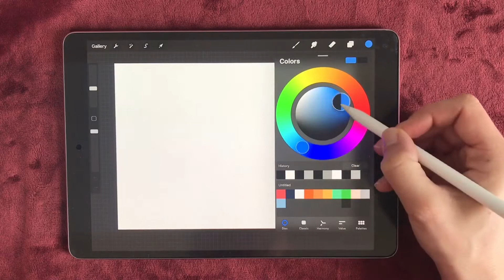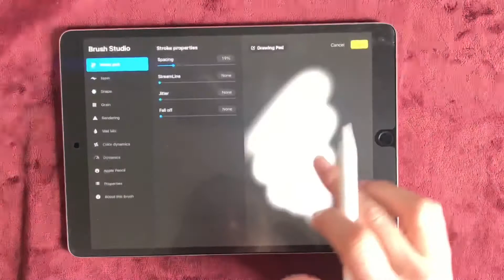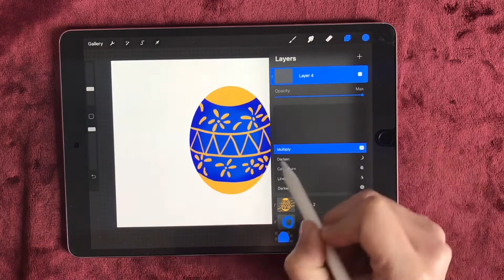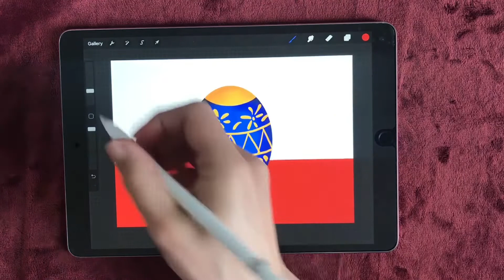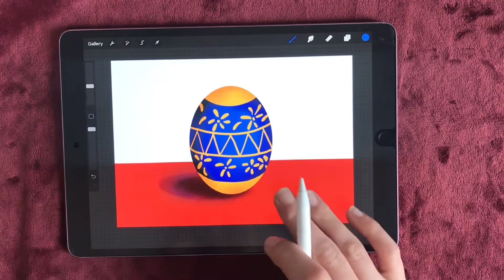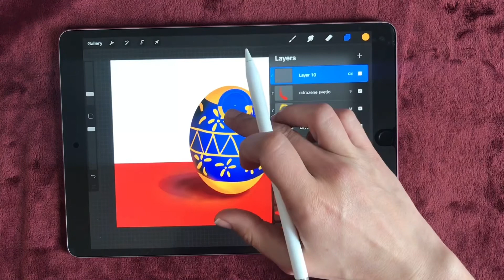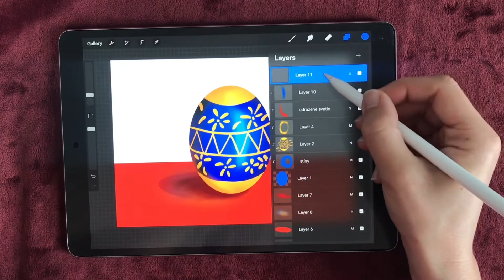Efekty vrstev v Procreate. Jak namalovat 3D velikonoční vajíčko? Tutoriál CZ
V tomto tutoriálu vám ukáži, jak využít efekty vrstev ke zrychlení práce.
Kdybyste se na něco chtěli zeptat, dejte vědět :-).

Odpovědi na nejčastější dotazy:
1. Mám Ipad Pro 10.5 palce 2017+ Apple pencil první generace. Výrobky Apple a jejich ceny najdete na
2. Kreslím v programu Procreate, který funguje pouze na ios (Apple výrobcích). Stojí 250 Kč (pak už nic neplatíte)
3. Na tabletu mám paperlike folii značky Fixed, stojí 299 Kč.